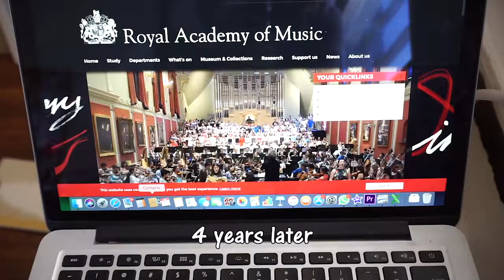DON'T GIVE UP BECAUSE OF REJECTION!!! Watch the STORY of AVi!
This is my first online collaboration!!
I am super excited to share with you this inspiring story about the wonderful mezzo-soprano - Avi Green!
Thank you so much Avi for sharing with me your courageous story! Good luck next year at the Royal Academy of Music in London! I am so excited for you, and can't wait to hear about your future adventures!

So many singers give up because of rejection. The ones who make it are those who keep on going, who keep on insisting, and those who are not willing to accept "NO"! Things take time. Listen to your heart, and give yourself time. Say to yourself "YES"! Sooner or later your dreams will come true!
 ALL THE IMPRESSIONS IN THE VIDEO ARE NOT OF REAL PEOPLE, AND ARE THERE TO GET THE POINT ACROSS (of the difference between “yes” and “no” in your mind, and how you should keep on going and believe in yourself, even if you feel that others do not).

Thank you Avi for this amazing collaboration!
Collaborating is so much fun! Please write to me if you would like to collaborate as well! I enjoy it so much, and am so happy to meet new inspiring people!!

***ABOUT***
AN OPERA SINGER ON A QUEST TO SPREAD GOODNESS!
Hi, I'm Shiri, and I am happy to share with you videos about my JOURNEY of FINDING and SPREADING GOODNESS while SINGING:)
✨Be Kind to NATURE